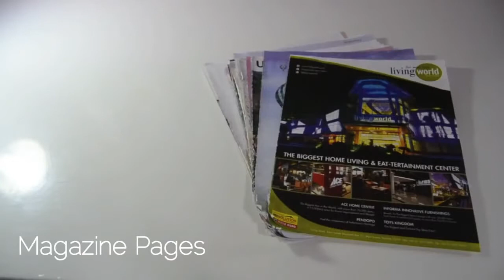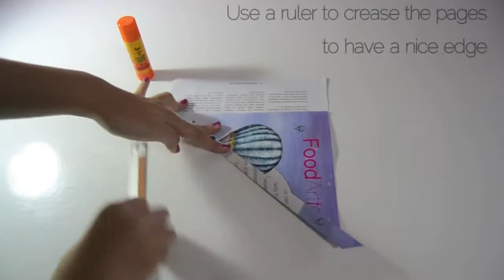DIY Magazine Bowl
Youtube video izle This is a DIY for a cute decorative magazine bowl. I hope you all like this video. Tell me what you think by commenting below. Please let me know if you trie.

MATERIALS: Magazine Pages PVA glue Tape A pencil Scissors Paint brush INSTRUCTIONS: 1. Take the magazine page and fold it on a diagonal 2. Then fold about ha.

Simple DIY. A storage box made of magazine. Painting : Twitter : Pinterest : htt.

How to Make a Recycled Magazine Bowl A dear girlfriend from church brought me a picture of a magazine bowl she found on pinterest. From that innocent exchang.